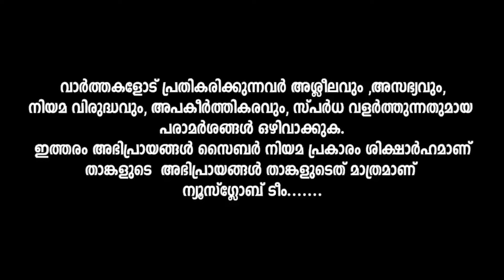ആട്ടം സിനിമയ്ക്ക് അവാർഡ് നൽകിയതിൽ ഒരു തെറ്റും കാണുന്നില്ല